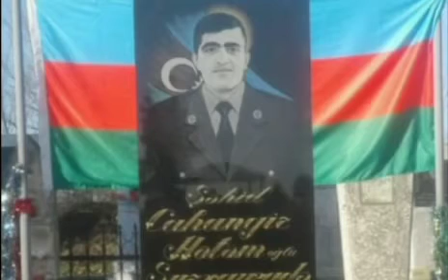Tərtər rayon MKS - nin Qaynaq kənd kitabxana filialı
Bərdə Regional Mədəniyyət İdarəsi Tərtər rayon MKS - nin Qaynaq kənd kitabxana filalı Vətən müharibəsi Şəhidləri haqqında videoçarx hazırlayıb.